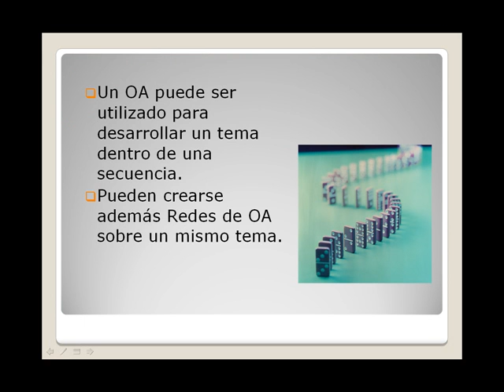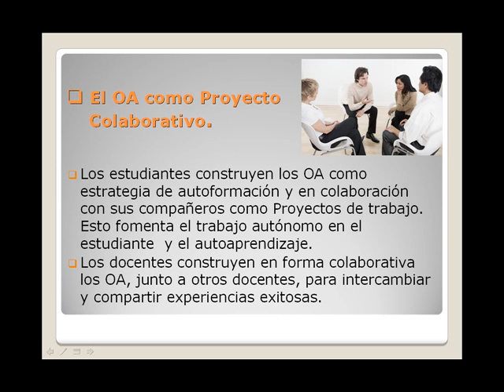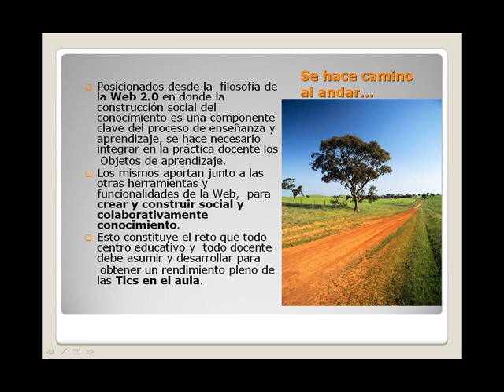OA.wmv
objetos de aprendizaje